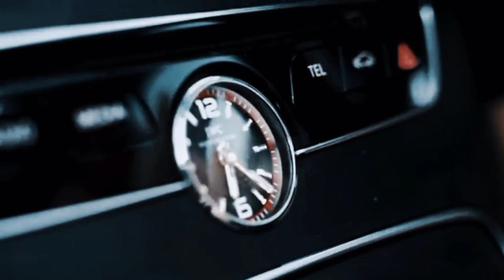Take Me Back NEFFEX Background Music (No Copyright Music)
Download free and safe music for content creators (Free Music, No Copyright Music, Royalty-free Music, and Creative Common Relax music  Felling Mood Relax Sleep

Track info:

title:the Best Music Video Round
genre And Pop Sad +
source:youtube audio library